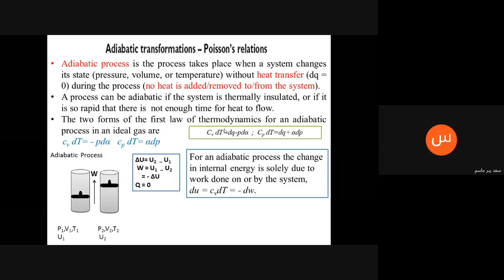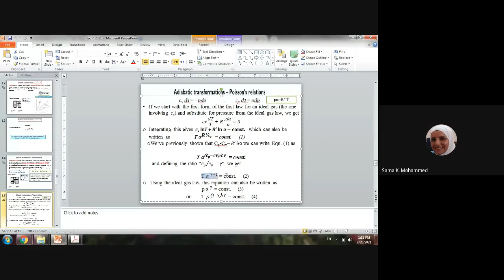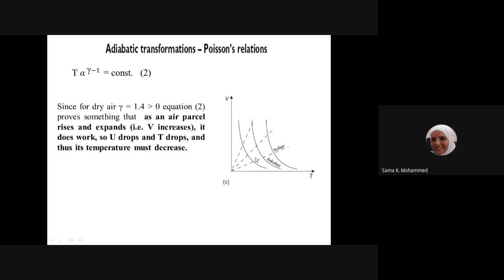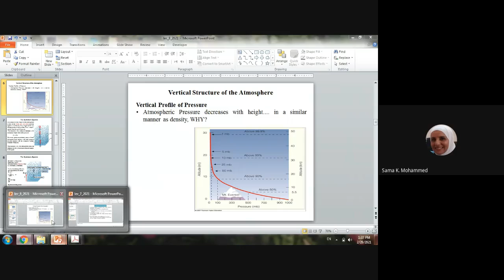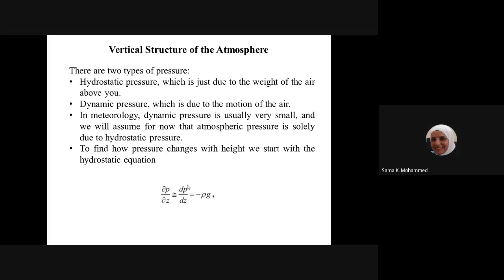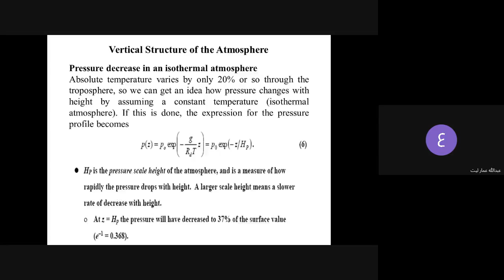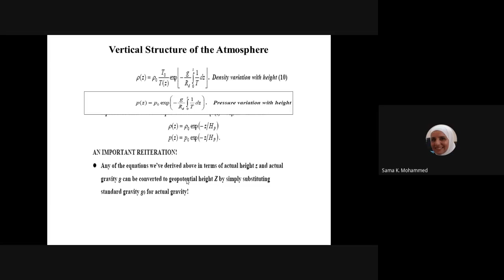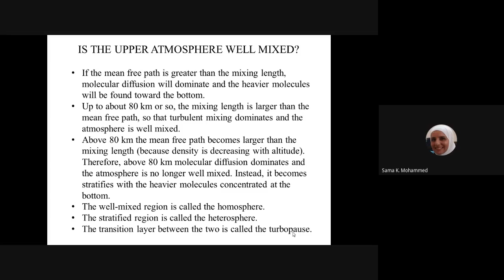Fundamentals of Thermodynamics Lecture 8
The Course of Fundamentals of Thermodynamics
For The Academic Year( 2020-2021)
MUSTANSIRIYAH UNIVERSITY
COLLEGE OF SCIENCES
DEPARTMENT OF ATMOSPHERIC SCIENCES
SECOND STAGE
Dr. Sama Khalid Mohammed